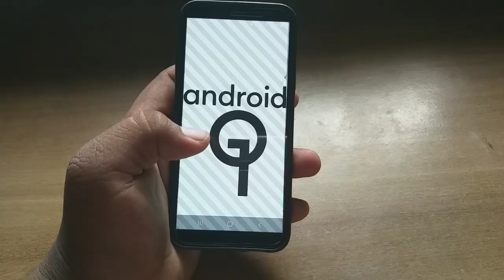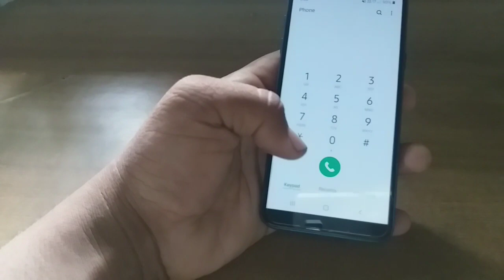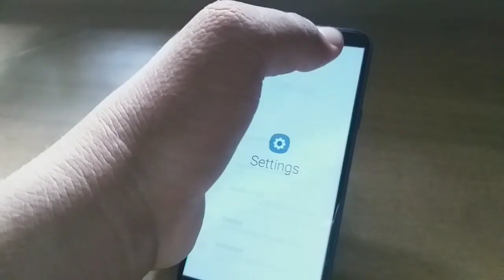Samsung Devices Battery Drain Problem Solution | J6,J8,A50,A70,A30,A20,A50S And More